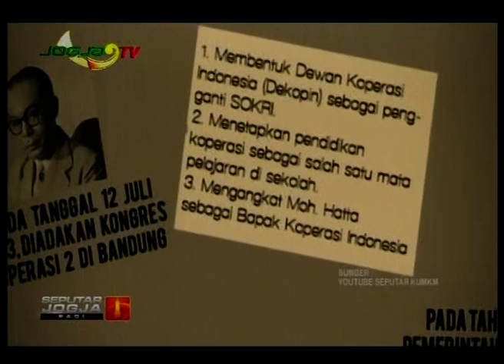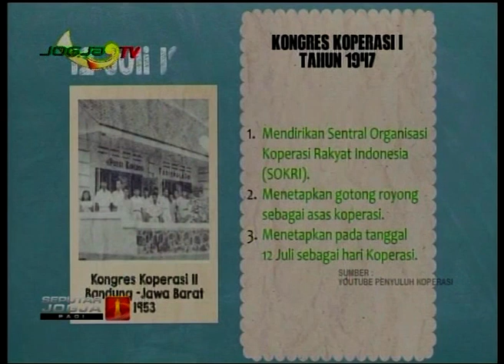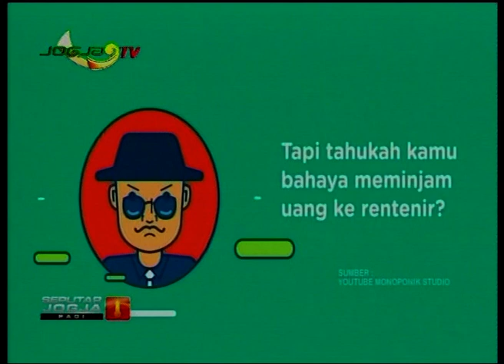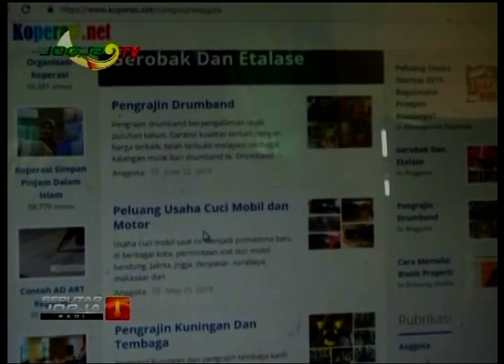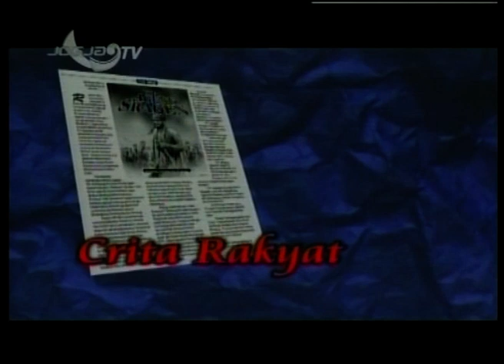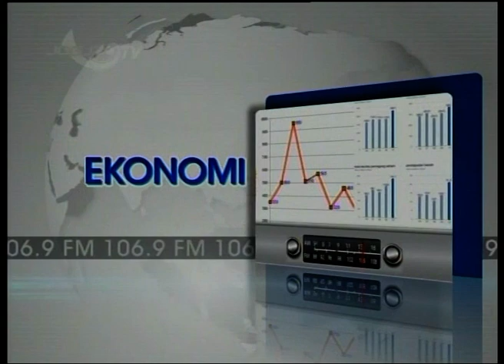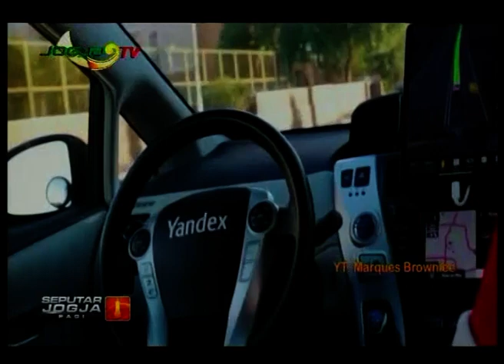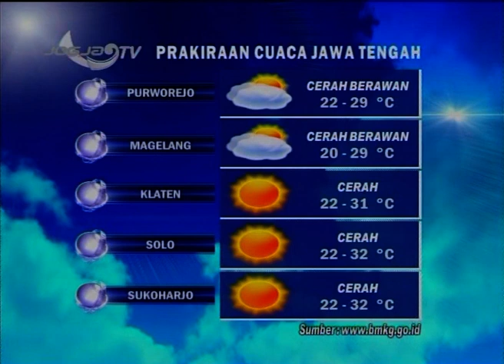SEPUTAR JOGJA PAGI 15 JULI 2019 - JOGJA TV